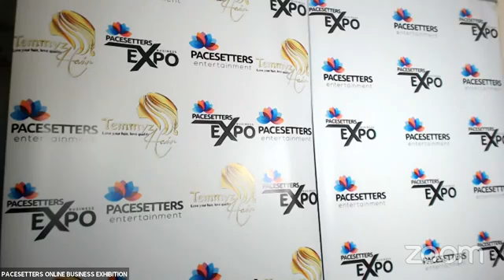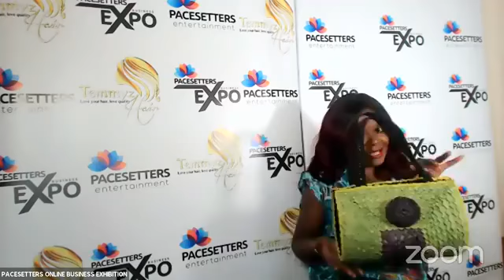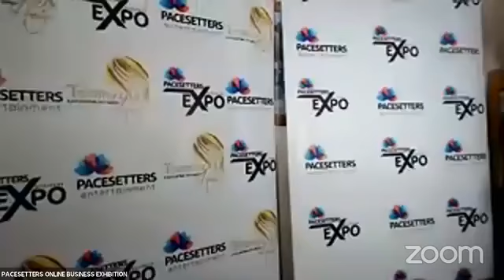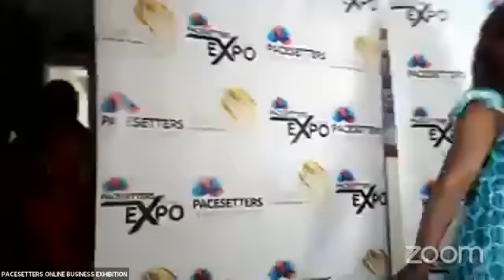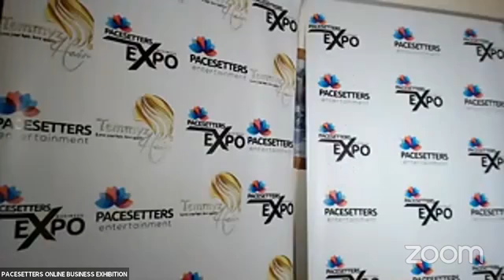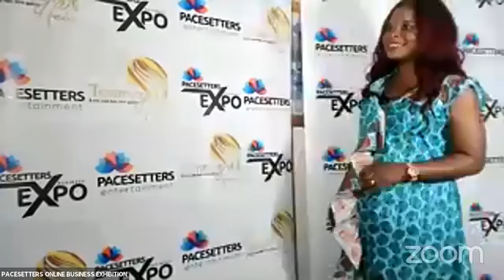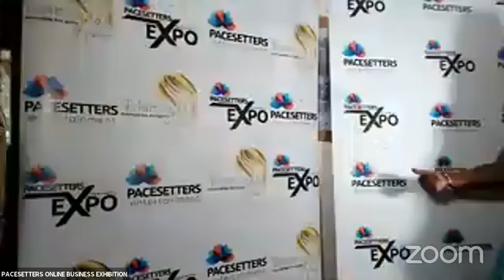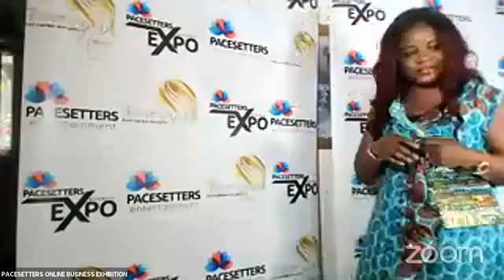Harriet Ssempala live on Pacesetters Online Business Exhibition S1E6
Harriet Ssempala live on Pacesetters Online Business Exhibition  S1E6 with the founder of Pacesetters Business Expo Titilayo Odunaiya as the host